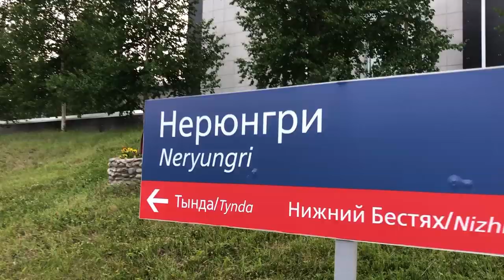Авария LIVE Тында